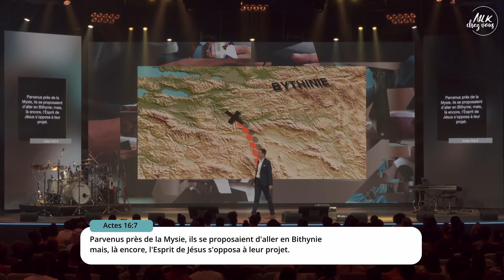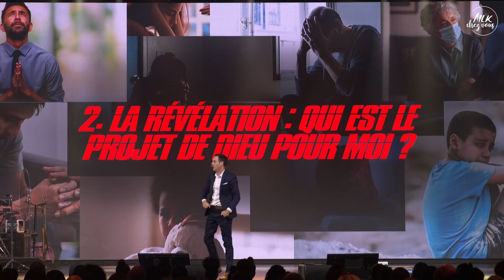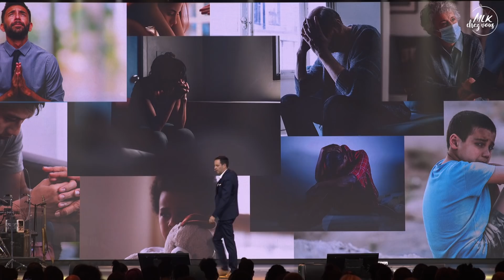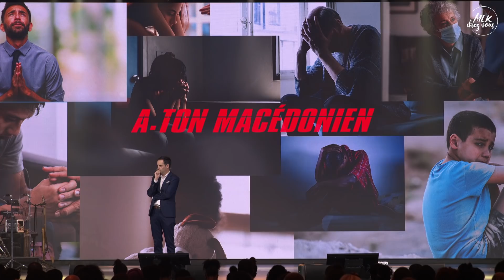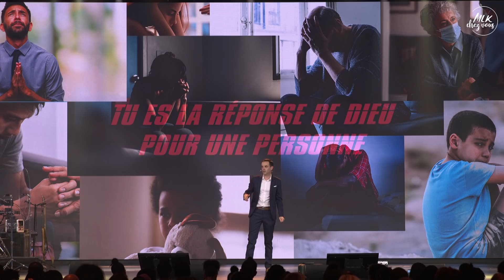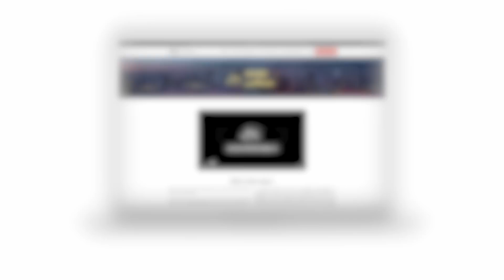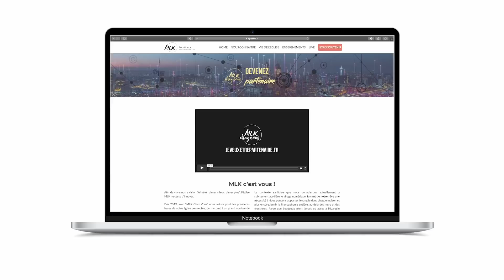Comment découvrir ta mission sur la terre ? - Ivan Carluer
Culte du dimanche 03 octobre 2021
Titre : Comment découvrir ta mission sur la terre ?

Prédicateur : Ivan Carluer
Invités : Catherine Bernard et Greta Merlo

pour faire partie de notre communauté église connectée, bénéficier d'un accompagnement pastoral et avoir accès à des contenus inédits.

Découpage :

Introduction : 00:00
Esprit Saint tu es le bienvenu : 01:01
Viens toucher ma vie : 08:40
Message : Comment découvrir ta mission sur la terre ? : 17:55
MLK+ avec Catherine Bernard et Greta Merlo : 57:28
Annonces : 01:12:29
La joie du Seigneur est ma force : 01:15:29